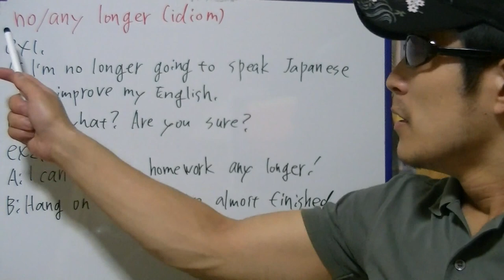brief English practice, "no/any longer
In this video, I'm practicing "no/any longer'